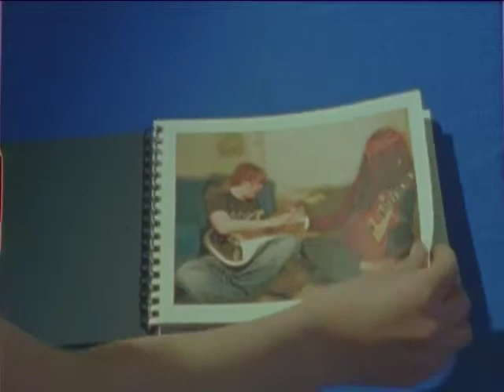"JImmi's Guitar" a Straight 8 film 2009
Made for Straight8 2009; Bop Idol: The story of a young lad who wants to be big in the Music business and has some unexpected help from an unlikely source.
One cartridge shot in sequence, no post production 1:1 shooting ratio